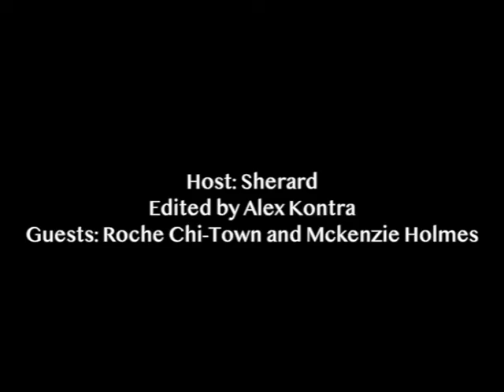The Sherard Show | Feat. Mckenzie Holmes and RoChe' ChiTown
This episode of The Sherard Show features Mckenzie Holmes & RoChe' ChiTown

Credits:
Host - Sherard
Video Editor -

Special Thanks To Our Celebrity Guests:
Mckenzie Holmes
RoChe' ChiTown

Follow The Sherard Show:
Facebook: the Sherard Show